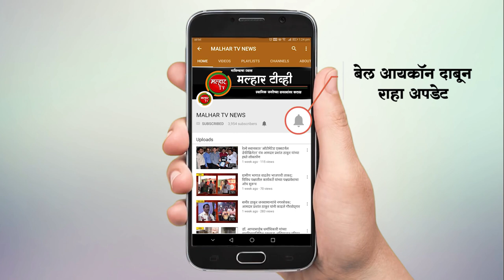लोकनेते रामशेठ ठाकूर यांच्याकडून संस्थेस पाच कोटींची देणगी !!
रयत शिक्षण संस्थेचे मॅनेजिंग कौन्सिल सदस्य माजी खासदार लोकनेते रामशेठ ठाकूर यांच्या कडून संस्थेस पाच कोटी रुपयांची देणगी !malharnews